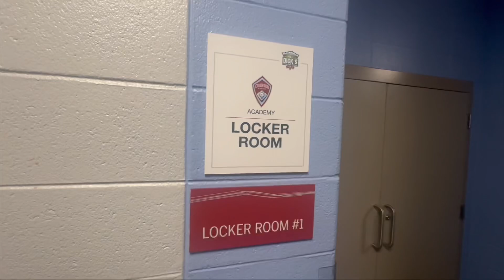⁠We Attended The 2024 @ColoradoRapids Meet The Team Party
Join me on this quick vlog, the day after we bagged the cup. The fans, players, coaches and staff were all one great vibes after beating RSL. We attend The 2024 Meet The Team Party at Dicks Sporting Goods Park. chatted with Rapids Legend Drew Moor

Join me LeoCoys ( a die hard Tottenham Hotspur fan from Denver Colorado )on this mlssoccer soccer matchday vlog here in Colorado.

What started as a one game thing has grown to become my favorite thing to do in Denver.  This has been my first season as a  @ColoradoRapids  supporter and it’s safe to say I’m a huge fan of the team now. Thank you for coming on this journey with me. The Sky’s The Limit 🙌🏽💙

IF YOUR'E INTERESTED IN ANY MILE HIGH HOTSPUR MERCH YOU CAN STOP BY MY RED BUBBLE SHOP AND GRAB SOME T-SHIRTS & STICKERS !